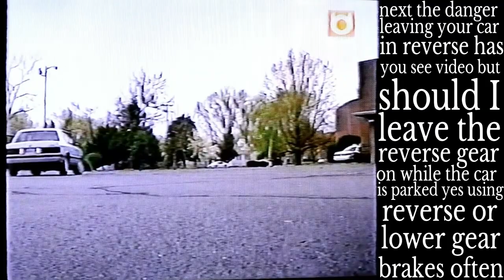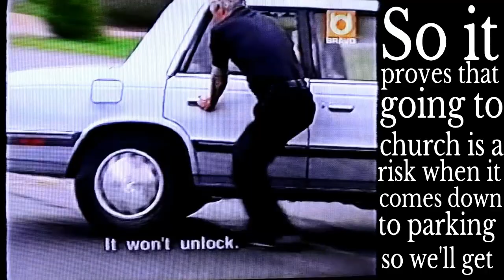GTA ruin my career on world's most amazing videos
# video contains police officer thinking he is William Shatner from the 80s show T.J Hooker and Brian Carson attempt to do car jump #